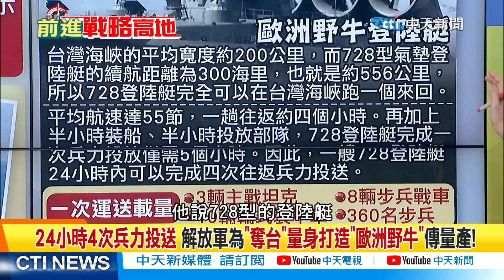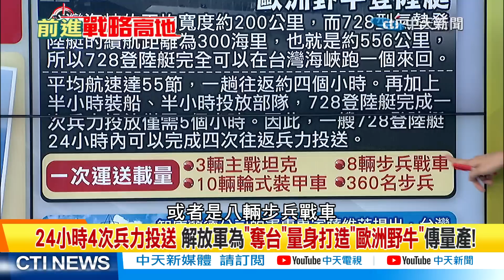解放軍攻台利器將量產? 帥化民:美日誰來都難就!